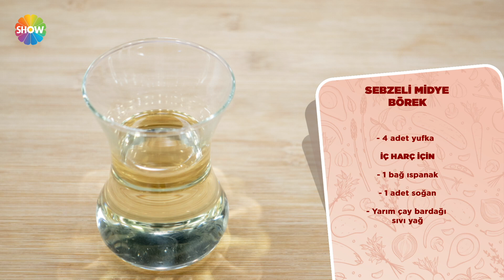Sebzeli Midye Börek Tarifi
Öykü Gürman İle Günün Yemeği 4. Bölümünde Öykü Gürman, Hacer Şener Sebzeli Midye Börek gösterdi.

Malzemeler
4 adet yufka

İç harç için:
1 bağ ıspanak
1 adet soğan
yarım çay bardağı sıvı yağ
5 adet yeşil soğan
1 tatlı kaşığı biber salçası
1 tatlı kaşığı tuz
1 çay kaşığı karabiber

Sos İçin
1 çay bardağı süt
1 çay bardağı sıvı yağ
1 yumurta beyazı

Üzeri için
1 adet yumurta sarısı
2 yemek kaşığı çörek otu